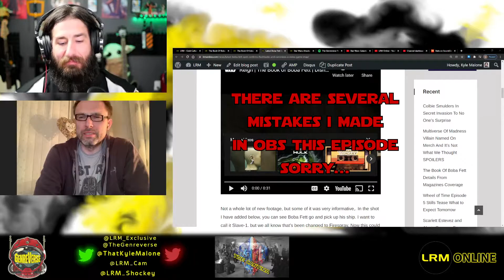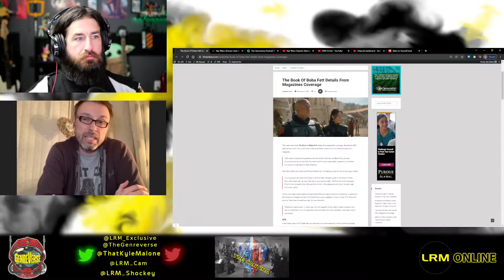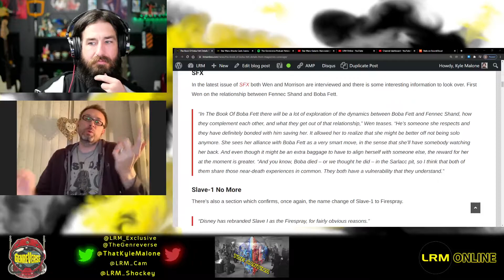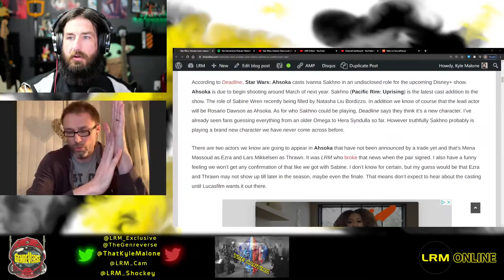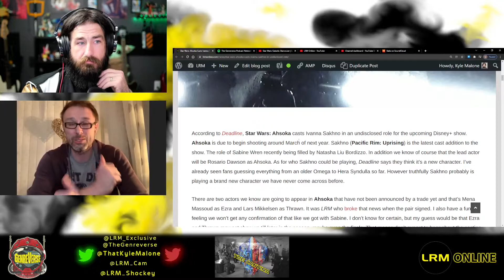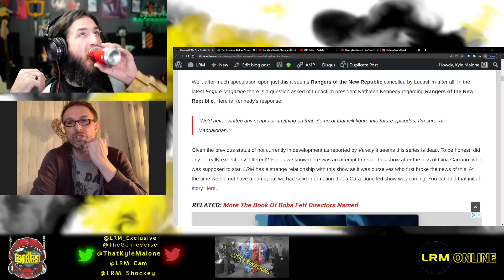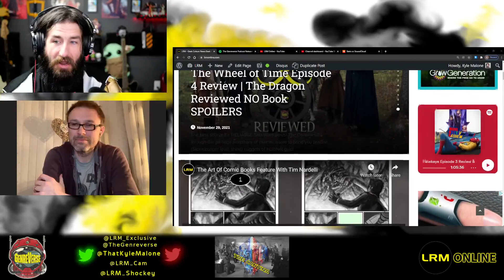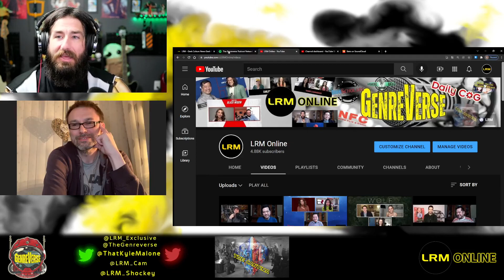Book Of Boba Fett TV Spots, Ivanna Sakhno Ahsoka Casting, Rangers Officially Dead | The Cantina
Welcome to The Cantina. It's Friday, it's last call, and we have Star Wars news, rumors, and entertainment! The Book of Boba Fett released a couple of TV spots that showed nothing really new. Also, Ming-Na Wen and Temuera Morrison had some comments about the show and their characters. Additionally, we have a new casting announcement for Ahsoka, but we have no idea who they're playing. Lastly, the Rangers of the New Republic is officially dead (much like most thought). So, we have a lot to discuss. Huzzah!

00:00- Intro & Catching Up
03:38- The Book of Boba Fett TV Spots
10:07- Ming-Na Wen And Temuera Morrison On Their Characters
14:01- Fett Will Have 7 Episodes & How That May Work To Tell A Lifetime
21:03- Ivanna Sakhno Cast As Someone In Ahsoka
24:37- This Idea To Advertise Thrawn Probably Won't Happen
29:58- Rangers of the New Republic Is Officially Dead
34:29- A Reaction To The Galactic Starcruiser First Look
38:50- Bad Marketing & Final Thoughts

Thanks to the band My Day at the Races for the music (besides the intro/outro) and you can find more of them here: mydayattheraces.bandcamp.com/

Kyle, Cam, and Shockey are your guides to the galaxy far, far away! Join them as they dig into all of the upcoming Star Wars projects.

A long time ago... In this not far, far away galaxy I (Kyle) ran a weekly Star Wars column called The Cantina. The end of each piece was called "Last Call" and topics rotated and eventually included a once-a-month podcast reviewing all of the Star Wars films leading to a release day group review of The Rise of Skywalker. Afterward, we reviewed Season 2 of The Mandalorian. You should really check those out. Now, that glorious podcast has returned under the title of the original column and for the foreseeable future, we'll be bringing weekly news, theories, reliable leaks, and more.

This is the way... May the Force be with you!

Question(s) of the week: What is your opinion on Kathleen Kennedy's Sequel Trilogy characters comments? Also, what are you most excited for in The Book of Boba Fett?